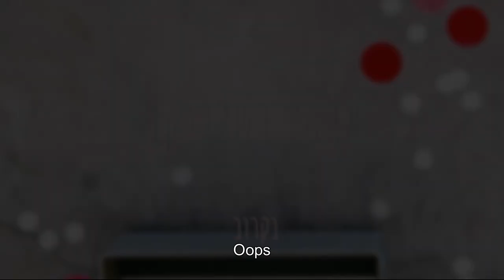Love in Suspenders (Trailer)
LOVE IN SUSPENDERS is screening online at the 3rd Annual Boston Israeli Film Festival (March 4-10, 2021).